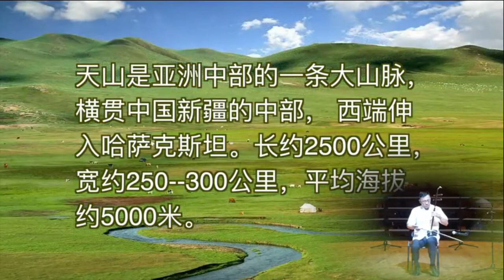《天山牧羊女》王树森shusen wang Chicago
9.2吴小萍独唱音乐会演奏.